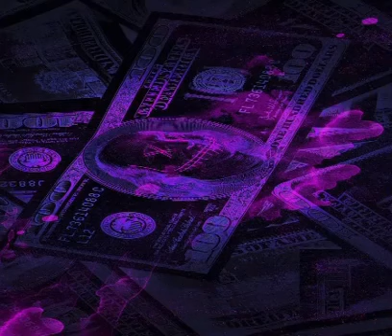1Prime, Trvpp - Nah Lie (Official Audio)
I have No Rights To This Content

Trvpp 2022